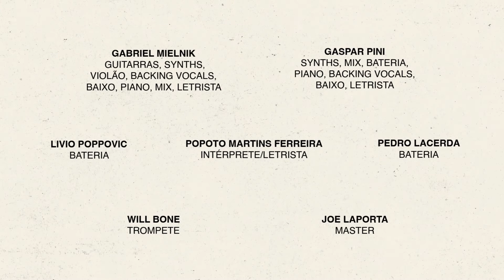brvnks "sleeping on trial"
escute agora!

i can't stand i don't know you anymore
i couldn't even stand this idea before

i should have seen this happen
i should have tried to stay indifferent
but now i need no answer
i found my place in the sentence

don't apologize
i've been seeing you try
cause i've been there all my life
sleeping on trial
sleeping on trial

so i've lost the day
i prefer you all to stay away
i found my place
i'm finally awake

don't apologize
sleeping on trial
sleeping on trial

produced by Gabriel Mielnik & Gaspar Pini
engineered/mixed by Gabriel Mielnik

design e direção criativa: pietra costa
ilustração: giulia d'andrea
assistência de animação: gabriel damásio